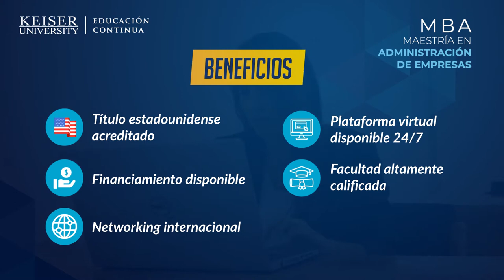Beneficios de estudiar un MBA en Keiser University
Te compartimos los beneficios de estudiar nuestro MBA presencial.

*Keiser University está acreditada por la Comisión y Asociación del Sur
de Colegios y Universidades (Commission on Colleges of the Southern
Association of Colleges and Schools, 1866 Southern Lane, Decatur,
Georgia 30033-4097) para otorgar los Títulos de Asociado, Licenciaturas
(Bachilleratos), Maestrías y Doctorados. Contacte la Comisión y
Asociación Sureña de Colegios y Universidades al número telefónico:
University.